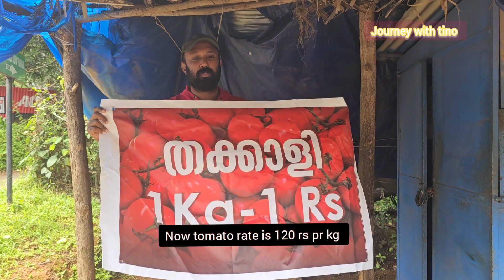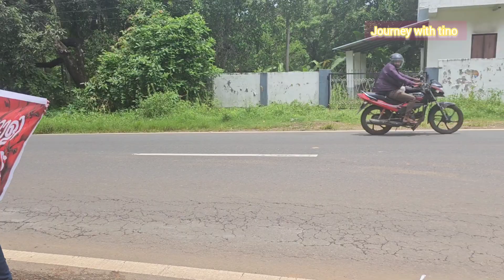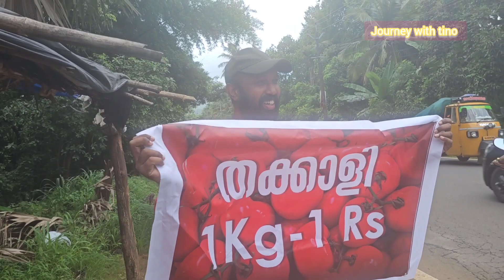1 Rs For 1 Kg Tomato|1 കിലോ തക്കാളി 1 രൂപ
1 rs for 1 kg tomato, just social experiment